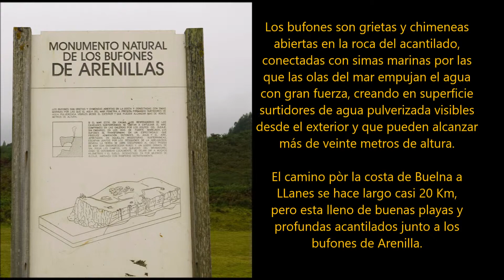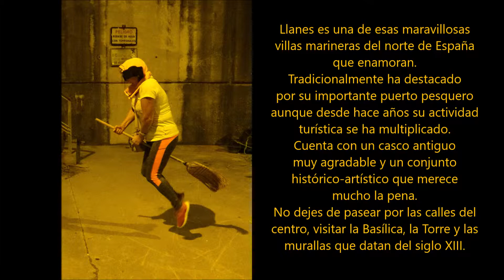CAMINOASTURIAS18 2 BUELNA LLANES BARRU